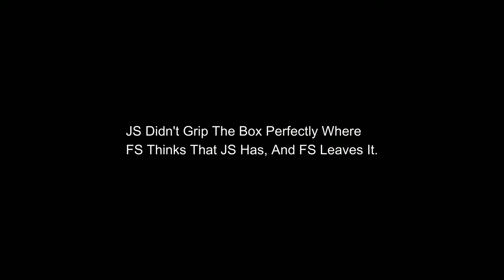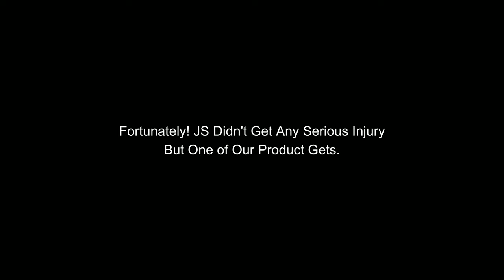vlog 16 | JS Gets injured | Also Get To Know About recovery While injury | FIT SINGHS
Comment down all your questions and doubts.